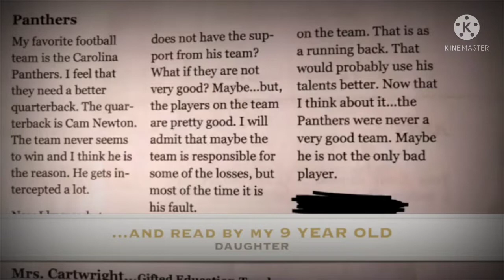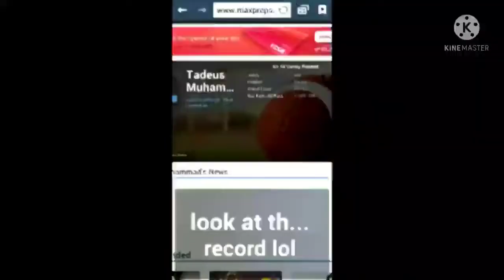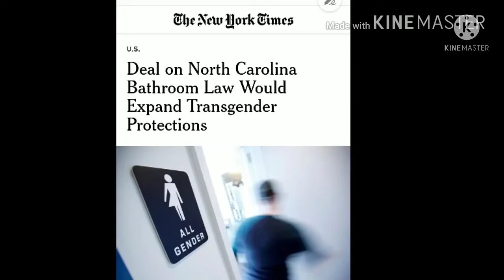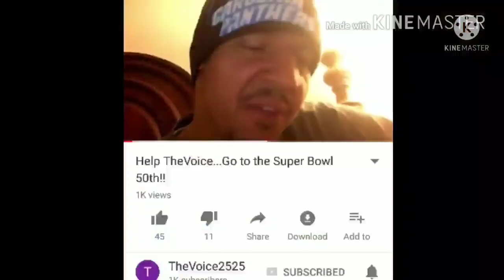TTC: Memoirs of "The Panther Killa" Panthers @Dolphins hate week